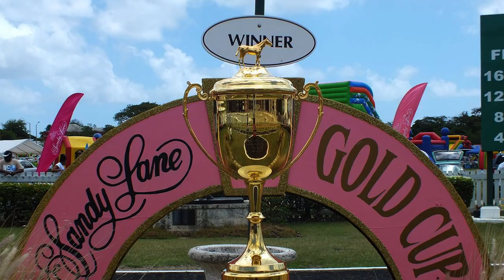Best Places to Visit in March | Travel Video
March is a great time to travel! But where should you go? Here is your answer! Based off of weather, time of year, and events, I've compiled the 10 best countries to visit this month!

Remember, in this series, every month has 10 new destinations with no repeats ever! Yep 120 different destinations for the whole year! Whichever month you feel like traveling, I am here to help you decide!